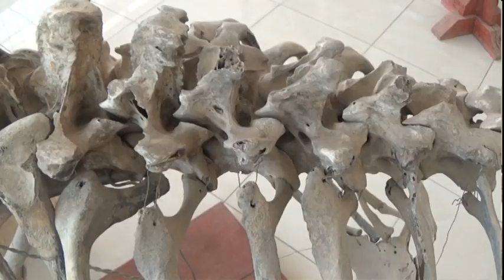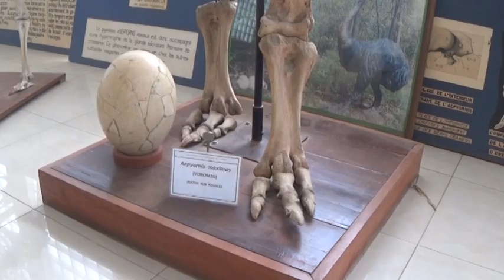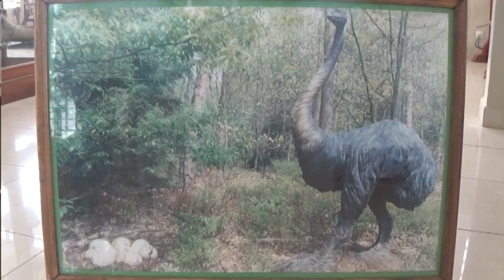Vorombe ou oiseau éléphant ou Aepyornis.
Il s’agit d’un grand oiseau fossile de Madagascar, voisin de l’autruche, disparu au XVII ème ou au XVIII ème siècle.